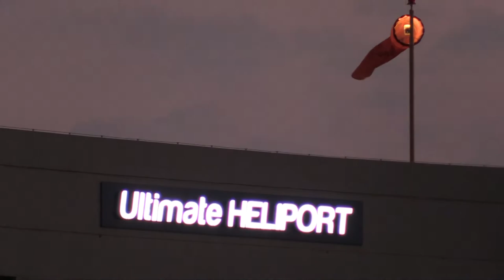About Ultimate HELI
About Ultimate HELI - April 2021

for more info.
for more info.